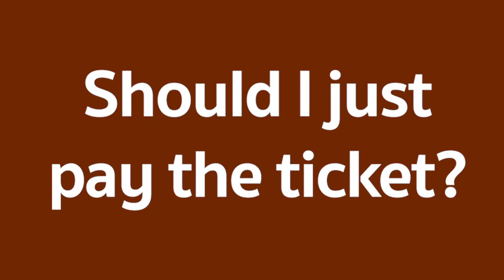4 Things To Remember If You Get Pulled Over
Many of us have been pulled over by a police officer before. Sabrina Shaheen Cronin of The Cronin Law Firm discusses 4 things you should remember during the interaction. Sabrina also mentions a few tips for how to beat or fight a ticket.

Step 1
Make sure your hands are on the wheel. You do not want the police officer to be in fear for their safety.

Step 2
Be honest. Answer all of the questions asked. Don't try to talk yourself out of anything.

Step 3
Read your ticket carefully. Usually you can either pay a fine or go to court. If you choose to pay the ticket, in many cases, points will go on your record. Your insurance company will find out and your insurance premiums will go up. Make sure you understand what the ticket says, and what will happen if you choose to pay the ticket.

Step 4
Contact your lawyer. Up front it may cost more, but in the long run you will definitely save more in insurance.

At the Cronin Law Firm, helping you is our passion. We will give you a 30 minute complementary consultation. We would really like to see you become a part of the Cronin Law Family.

We're going to be uploading a new video every week to help you become more aware of your laws, your rights, and to educate you so you can be more aware.